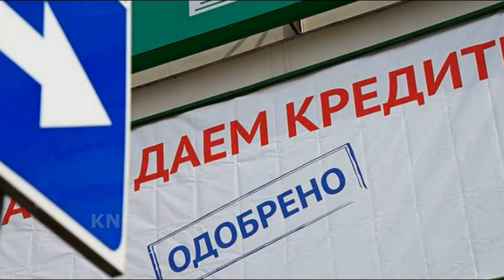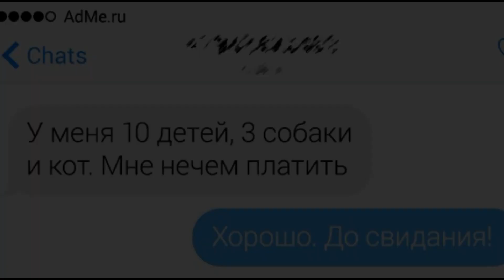Как Банки и Коллекторы грабят казахстанцев на миллиарды тенге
Проблемным заемщикам в Казахстане хотят дать второй шанс до продажи их долга коллекторам.

В Казахстане банки и коллекторские агентства продолжают требовать от заемщиков выплаты задолженностей в полном объеме, несмотря на урегулирование проблемной задолженности.

Особенно проблемными ситуациями являются продажа кредитов граждан банками и коллекторами по стоимости от 15% до 25% от суммы задолженности заемщиков, при этом последние продолжают взыскание задолженности в полном объеме.

Разработчики поправок законодательства в области кредитования считают, что для усиления ответственности кредиторов за выдачу кредитов неплатежеспособным заемщикам и защиты прав заемщиков необходимо предусмотреть возможность продажи кредитов граждан при наличии просроченной задолженности более 18 месяцев и выполнении процедуры досудебного урегулирования проблемной задолженности.